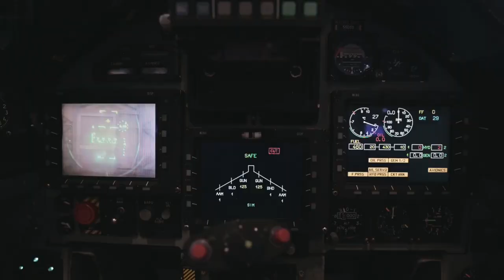Aermacchi MB 339 the only jet engined aircraft capable of performing a Lomcovák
The Aermacchi MB-339 is a single-engine, two-seat advanced trainer and light tactical support aircraft manufactured by the Italian company Aermacchi. Wikipedia source